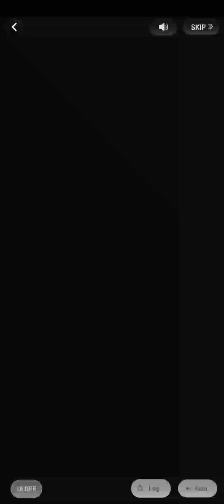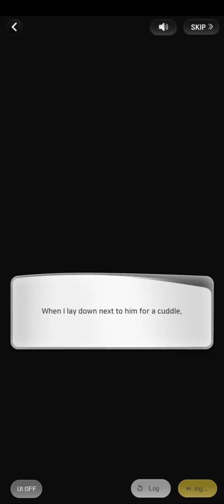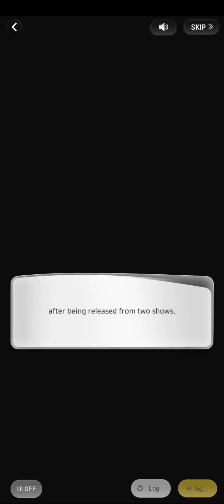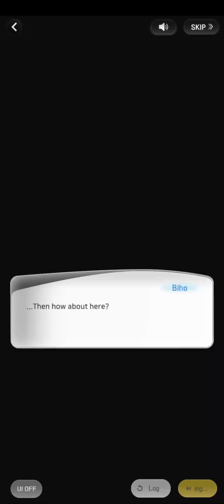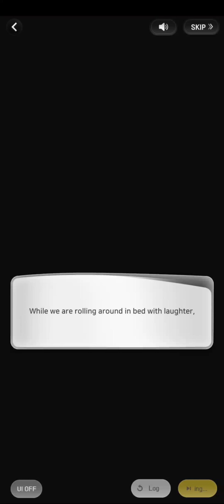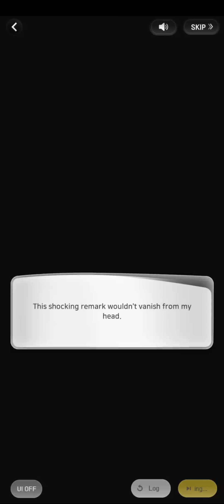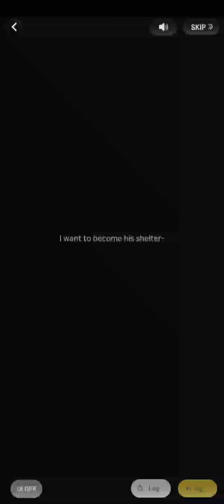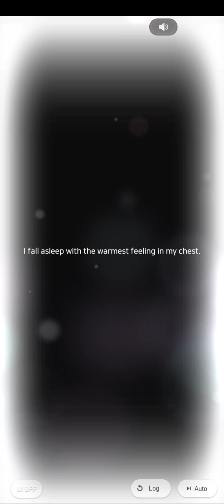WANNABE CHALLENGE Dream Garden - Underdog Star - Biho’s Route - Part 2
WANNABE CHALLENGE - Dream 3 Idol [Underdog Star] - Biho's Route - Part 2